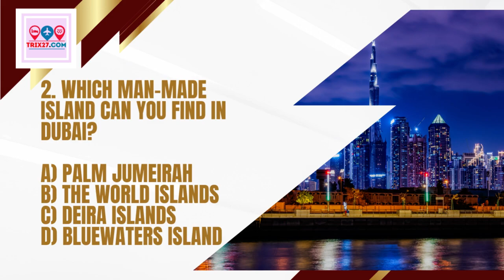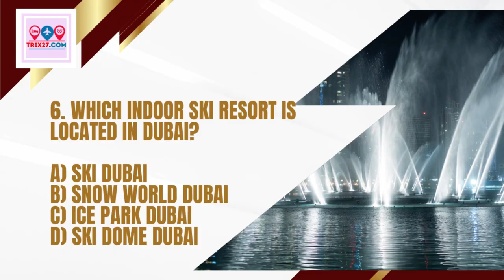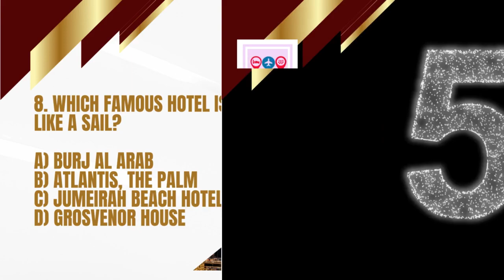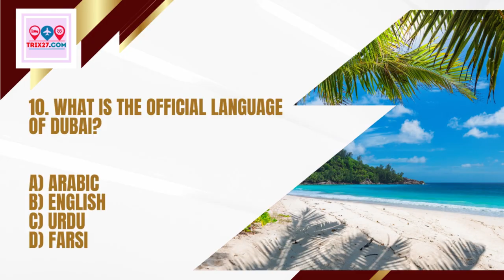Dubai Exposed: Everything You Need to Know with #20 Must-Ask Travel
1. What is the tallest building in Dubai?
a) Burj Khalifa
b) Dubai Marina
c) Emirates Towers
d) Burj Al Arab

Answer: a) Burj Khalifa

2. Which man-made island can you find in Dubai?
a) Palm Jumeirah
b) The World Islands
c) Deira Islands
d) Bluewaters Island

Answer: a) Palm Jumeirah

3. What is the traditional boat used for transportation across Dubai Creek?
a) Dhow
b) Abra
c) Felucca
d) Gondola

Answer: b) Abra

4. What is the famous shopping mall in Dubai?
a) Deira City Centre
b) Dubai Outlet Mall
c) Mall of the Emirates
d) The Dubai Mall

Answer: d) The Dubai Mall

5. Which famous choreographed fountain can be seen outside The Dubai Mall?
a) Burj Khalifa Fountain
b) Marina Fountain
c) Dubai Creek Fountain
d) Dubai Fountain

Answer: d) Dubai Fountain

6. Which indoor ski resort is located in Dubai?
a) Ski Dubai
b) Snow World Dubai
c) Ice Park Dubai
d) Ski Dome Dubai

Answer: a) Ski Dubai

7. What is the traditional Emirati dish made of rice, meat, and spices called?
a) Hummus
b) Shawarma
c) Biryani
d) Mandi

Answer: d) Mandi

8. Which famous hotel is shaped like a sail?
a) Burj Al Arab
b) Atlantis, The Palm
c) Jumeirah Beach Hotel
d) Grosvenor House

Answer: a) Burj Al Arab

9. How many man-made Palm Islands are there in Dubai?
a) 1
b) 2
c) 3
d) 4

10. What is the official language of Dubai?
a) Arabic
b) English
c) Urdu
d) Farsi

Answer: a) Arabic

11. What is the traditional Emirati clothing for men?
a) Dishdasha
b) Abaya
c) Thawb
d) Kandura

Answer: c) Thawb

12. What is the traditional Emirati clothing for women?
a) Burqa
b) Chador
c) Hijab
d) Abaya

Answer: d) Abaya

13. Which year did Dubai host the World Expo?
a) 2010
b) 2020
c) 2021
d) 2022

14. What is the traditional dance of the United Arab Emirates?
a) Salsa
b) Belly dance
c) Flamenco
d) Ayyalah

Answer: d) Ayyalah

15. What is the traditional marketplace in Dubai called?
a) Souk
b) Bazaar
c) Mall
d) Plaza

Answer: a) Souk

16. Where can you find the Dubai Miracle Garden?
a) Downtown Dubai
b) Dubai Marina
c) Dubai Creek
d) Dubailand

Answer: d) Dubailand

17. Which famous horse racing event takes place annually in Dubai?
a) Dubai World Cup
b) Dubai Derby
c) Dubai Grand Prix
d) Dubai Gold Cup

Answer: a) Dubai World Cup

18. What is the traditional Emirati coffee called?
a) Turkish coffee
b) Espresso
c) Arabic coffee
d) Cappuccino

Answer: c) Arabic coffee

19. Where can you find the Dubai Opera House?
a) Downtown Dubai
b) Dubai Marina
c) Jumeirah
d) DIFC (Dubai International Financial Centre)

Answer: d) DIFC (Dubai International Financial Centre)

20. What is the traditional Emirati leisure activity involving falcons called?
a) Falconry
b) Camel racing
c) Dhow sailing
d) Sandboarding

Answer: a) Falconry
Please share your domestic or International holiday Package queries

📞- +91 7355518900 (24X7), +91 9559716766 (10AM- 7PM), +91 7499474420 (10AM- 7PM)
our website name you can search there